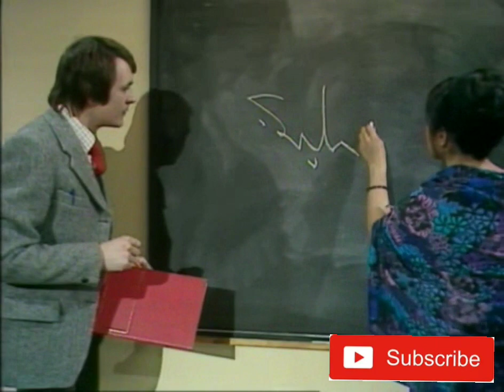Mind your language introduction part 1